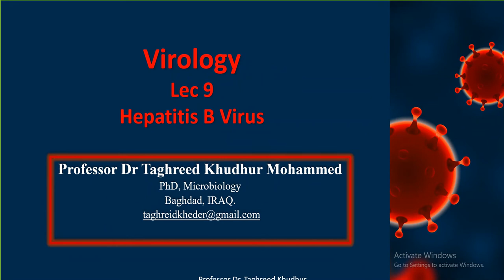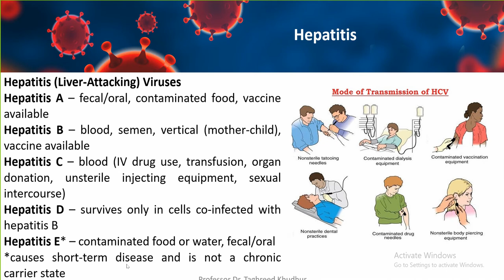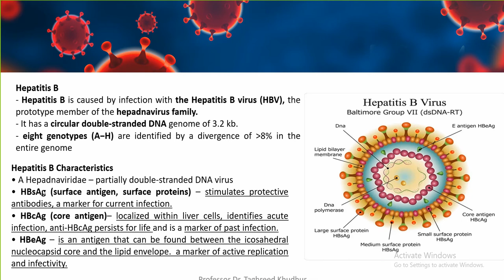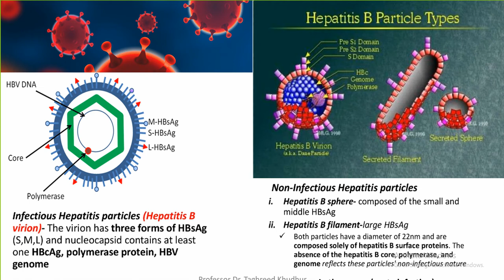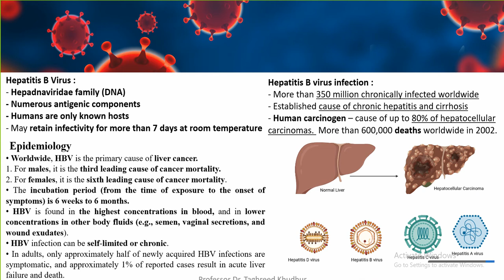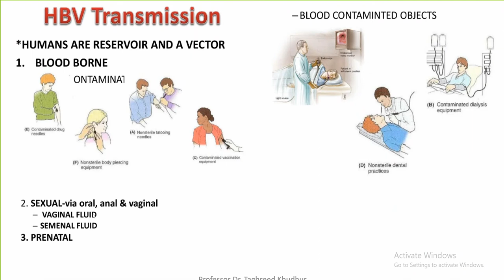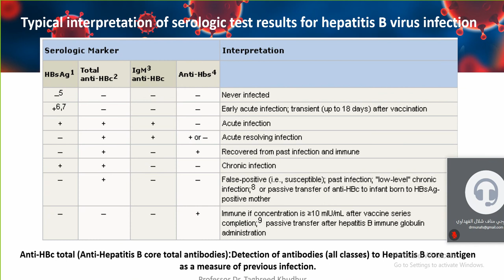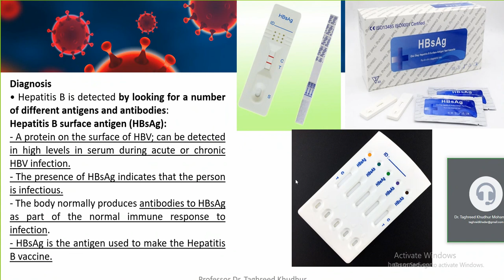lec 9 Hepatitis virology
Hepatitis virology